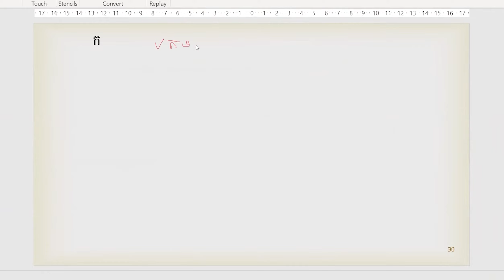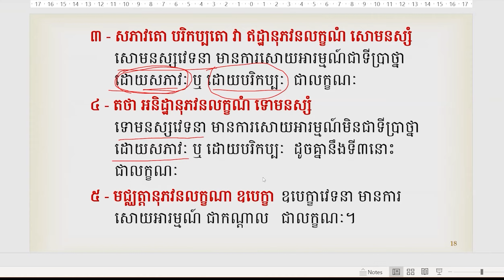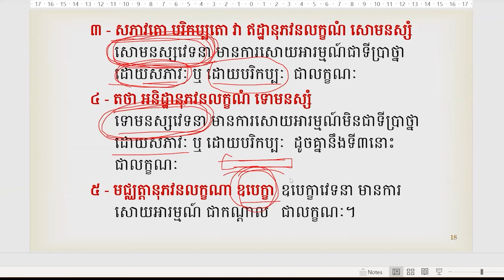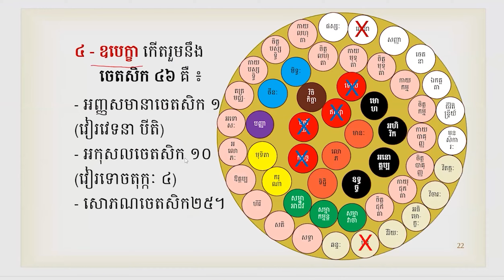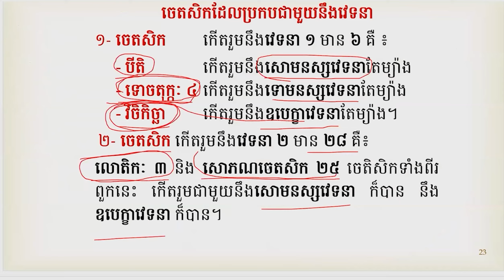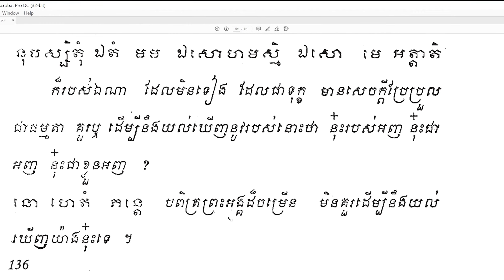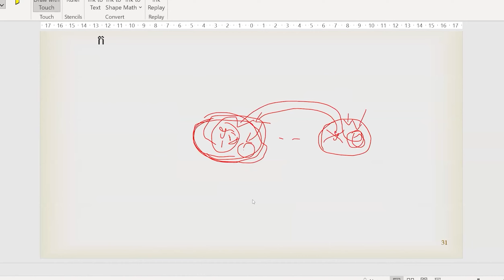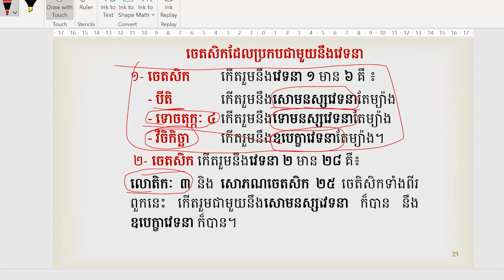មេរៀនបកិណ្ណកសង្គហ បរិច្ឆទទី៣ ភាគទី ៣ San Sochea Official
Keyword (ពាក្យគន្លឹះ):
សាន សុជា
ព្រះភិក្ខុវជិរប្បញ្ញោ សាន សុជា
វត្តមណីរតនារាម
San Sochea
មេរៀនព្រះធម៌
មេរៀនព្រះអភិធម្ម
ស្តាប់ព្រះធម៌